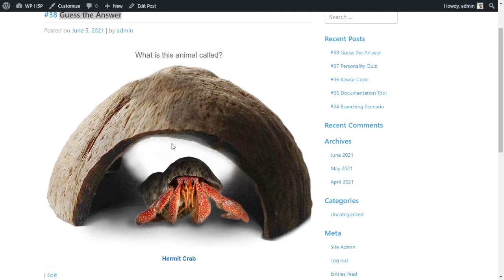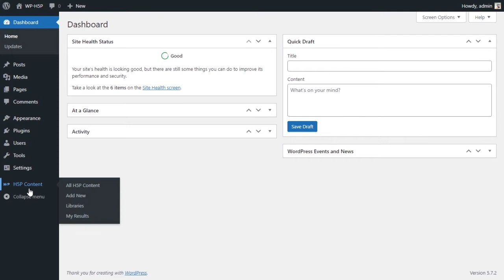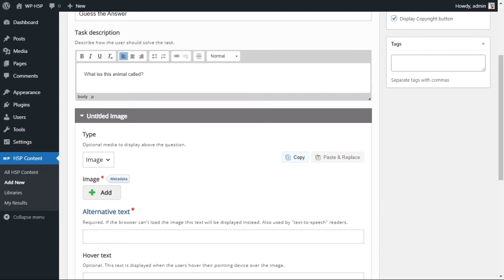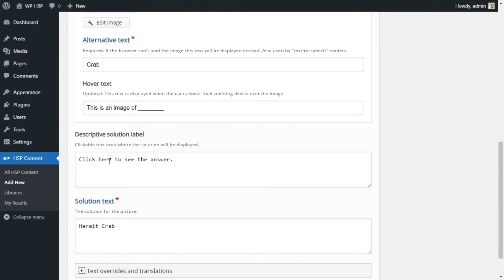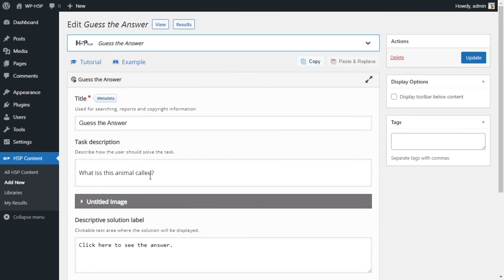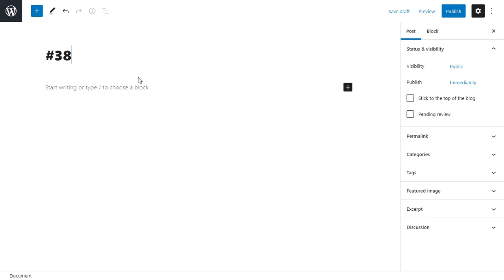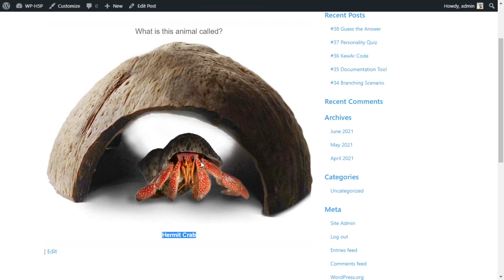#38 interactive student activities - H5P Creating a Guess the Answer Activity (WP) Tutorial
#38 H5P Creating a Guess the Answer Activity (WP) Tutorial
Timestamps:
0:00 - Intro
1:11 - Installing Guess the Answer module
1:42 - Adding the question
4:02 - Previewing the activity
4:51 - Adding the activity to a WordPress post